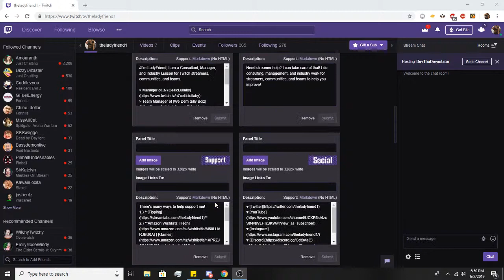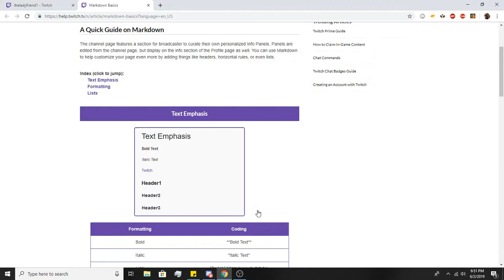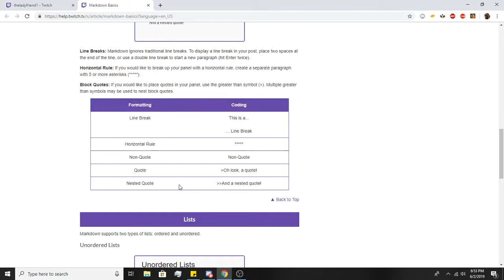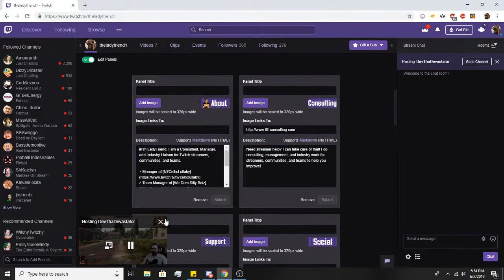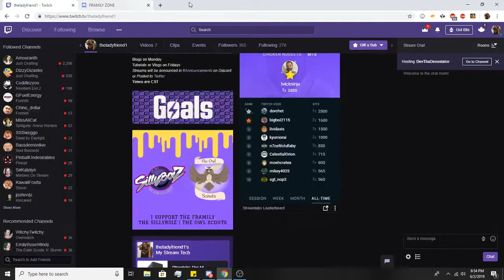Twitch Panels and Markdowns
This tutorial focuses on your channel's panel section. We focus on how to make and set up panels as well as markdowns to make your text neat and tidy!